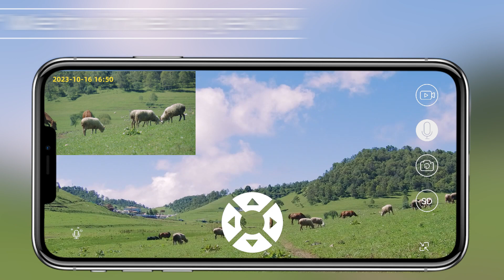Neu eingetroffen Xega Dual Lens Linkage 3G/4G LTE Überwachungskamera ohne WLAN